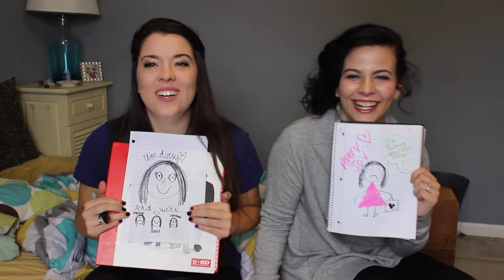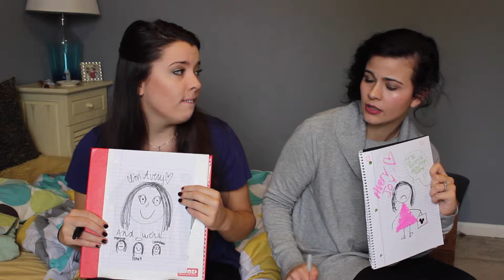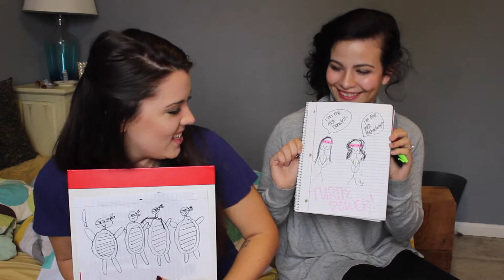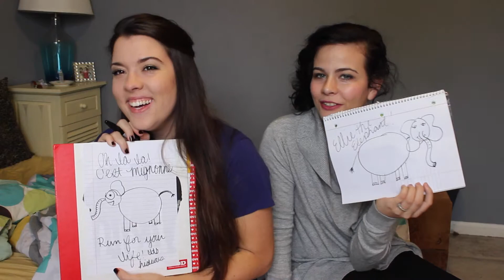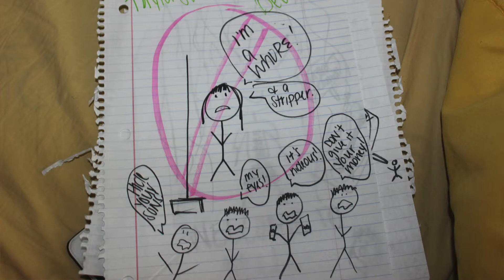It's a Draw!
Twitter: @MoAndAho        @MorganBlainexo            @naywray26

♥ Morgan & Anna